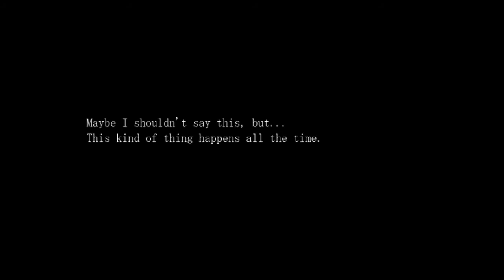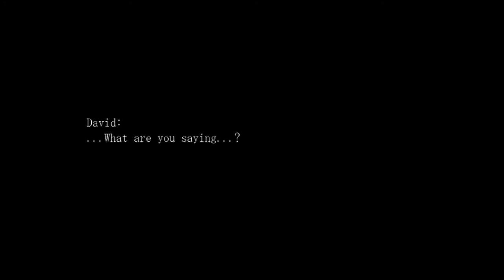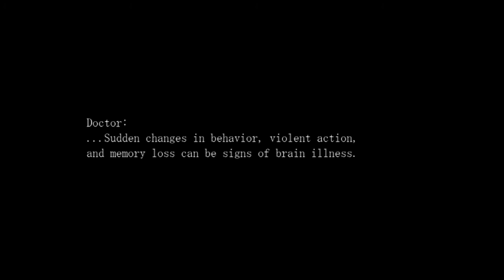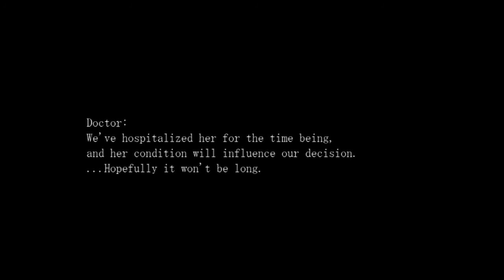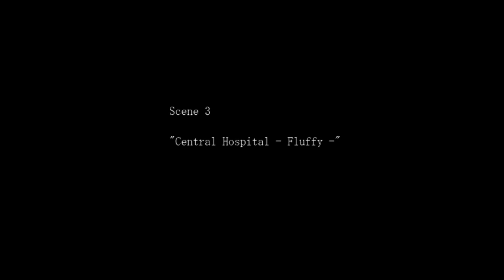The Crooked Man [10]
Wow, okay! The torment of searching for what to do ends and the story reveals its twist...damn. Craziness.

If you enjoyed the video, Why not click that like button? It helps a bunch.